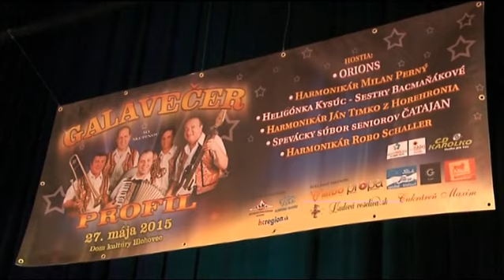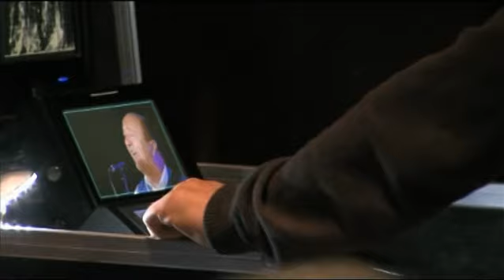Galavečer so skupinou PROFIL a ich hosťami - Reportáž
Reportáž HTV z Galavečera so skupinou Profil a ich hosťami zo dňa 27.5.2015 v Dome kultúry Hlohovec. Na podujatí boli odovzdané zlaté platne skupinám Profil a Orions za predaj albumov: Profil - Slovenská rodná dedina a Orions - Červená ružička. Okrem toho na Galavečeri účinkovali: Heligónka Kysúc-Sestry Bacmaňákové, harmonikár Milan Perný s Marekom Dragúňom, harmonikár Ján Timko z Horehronia, spevácky súbor seniorov Čatajan a harmonikár Robo Schaller, ktorý na akcii pokrstil svoje nové CD Harmonika hraj 3. - Najlepšie opilecké.